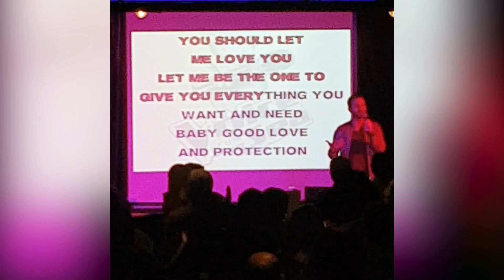She Said 'I LOVE YOU' | Michael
My name is Michael and I wanna share my life and my awesome adventures with you.

Filming Gear:
Canon Camera